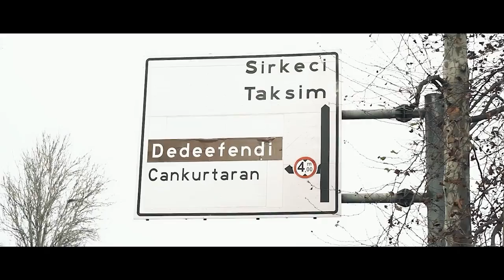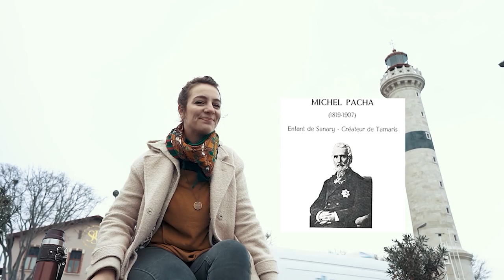İlk Deniz Feneri ve Kadınlar Bittabi - Sanalt Muhabbet 14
Sowa Film' in katkılarıyla.
İstanbul şehrinin kurulduğu kıyıda inşa edilmiş olan, bu boğazın ilk deniz feneri hala orada duruyor. Koca Sarayburnu sahilinin en güzel uzantılarından Ahırkapı' da Ahırkapı Deniz Feneri. Restorasyonu henüz tamamlanmış ve hiç ara vermeden boğazdan geçen gemilere yüzyıllardır olduğu gibi kılavuzluk etmeye devam etmenin peşinde.
Umarız, bu küçük ama tarihi uzun hikaye bizim kadar sizi de heyacanlandırır.

Spotify kanalımızdan sürpriz Sanalt Muhabbet podcast içeriklerini takip etmek isteyenler için link;